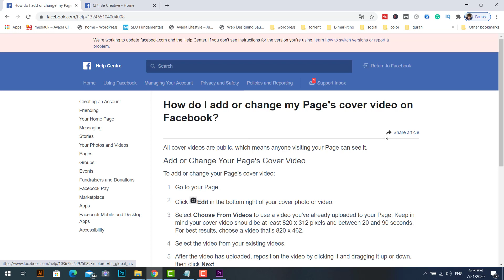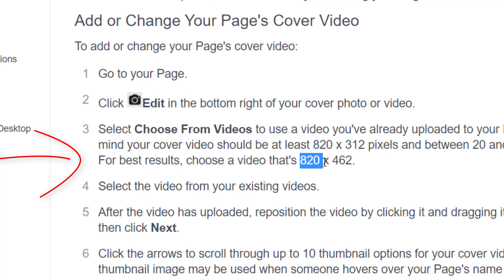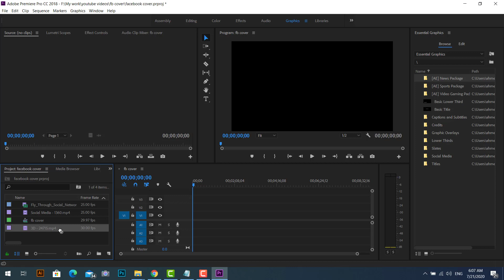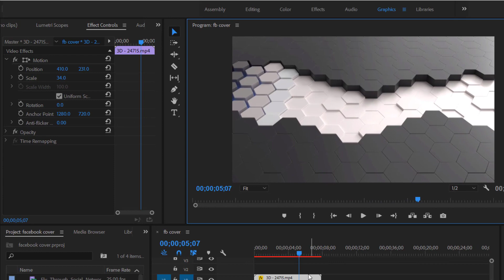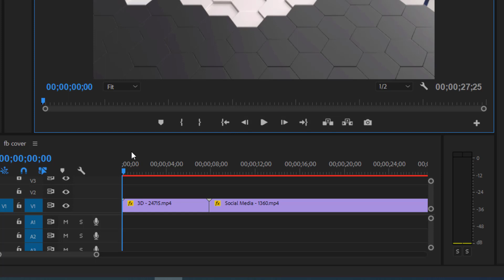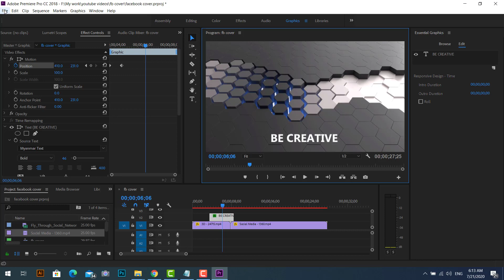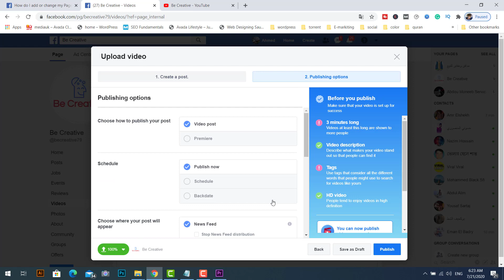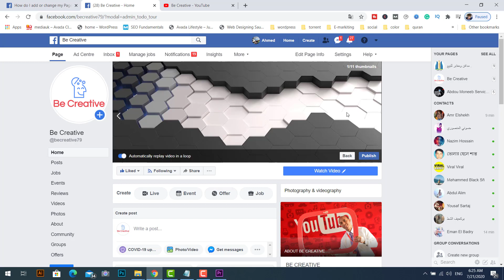وضع فيديو على غلاف الفيس بوك 2020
في هذا الفيديو سنتعرف علي كيفية عمل فيديو علي برنامج ادوبي بريمير بالإعدادات المطلوبة لوضعه كغلاف لصفحة الفيس بوك
قم باختيارمقطع فيديو قمت بتحميله بالفعل إلى صفحتك. ضع في اعتبارك أن فيديو الغلاف الخاص بك يجب أن يكون على الأقل 820 × 312 بكسل
 وبين 20 و 90 ثانية.
 للحصول على أفضل النتائج ، اختر مقطع فيديو بحجم 820 × 462.
سنري الأعدادات المطلوبة لاخراج الفيديو من البريمير وكيفية اضافة الفيدوهات والتعديل عليها واضافة نص وعمل انيميشن له
طريقة وضع فيديو كغلاف لصفحتك على الفيسبوك
صنع غلاف فيسبوك إحترافي
cover_video#